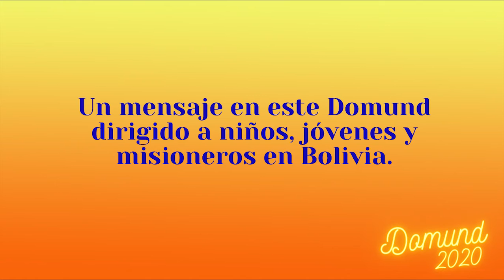Vicariato Apostólico de Beni en el Domund2020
Entrevista a Hna. Gabriela Directora de OMP Beni.
Producción